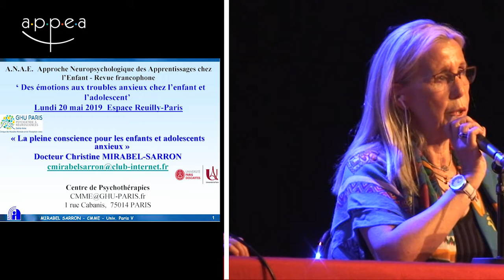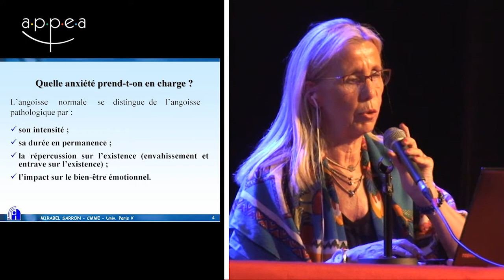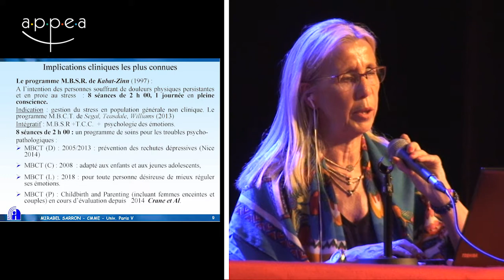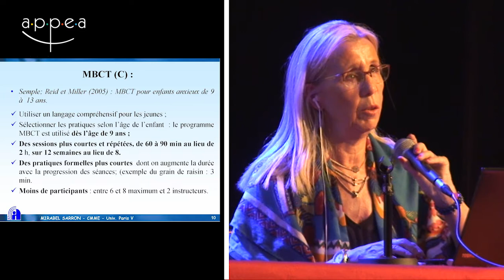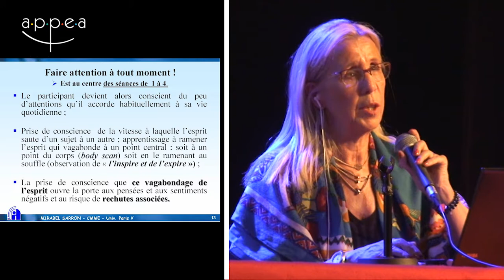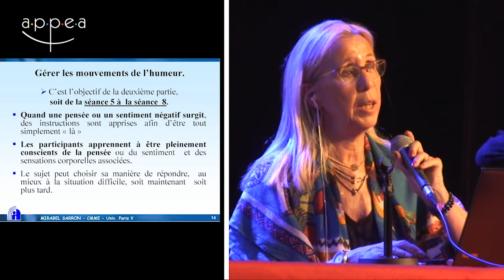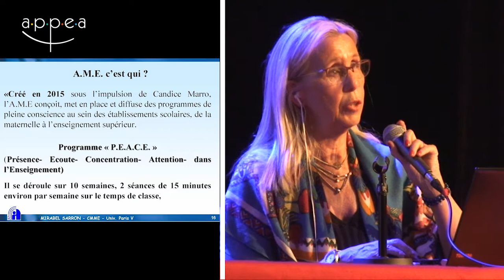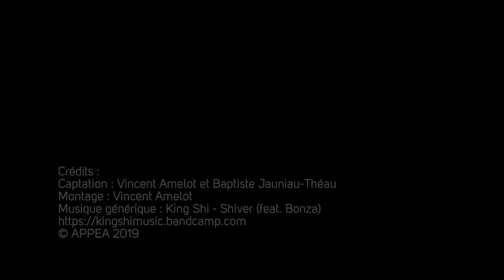C. Mirabel Sarron - La pleine conscience pour les enfants et adolescents anxieux (2/2)